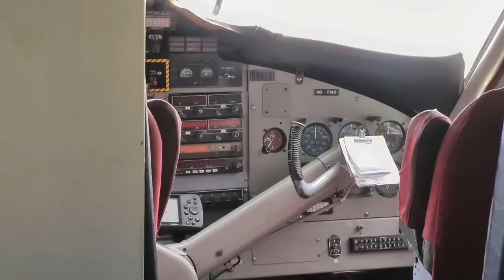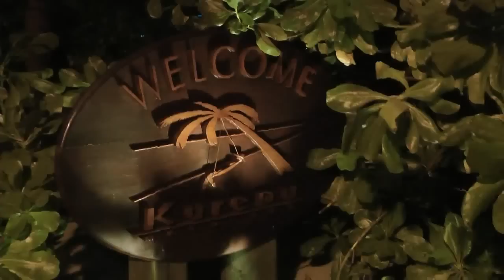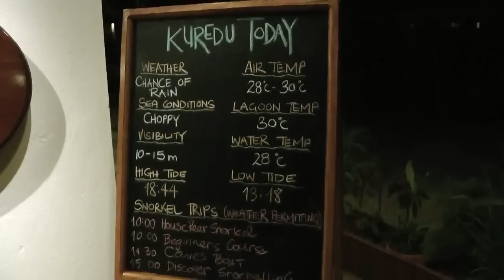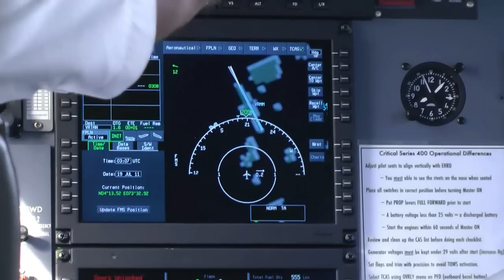Kuredu Island Resort - Maldives July 2011